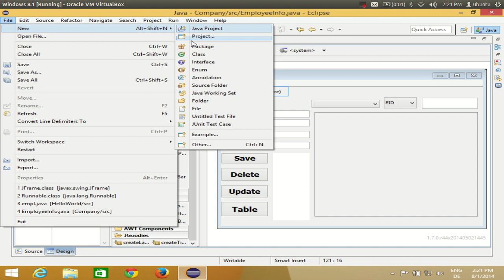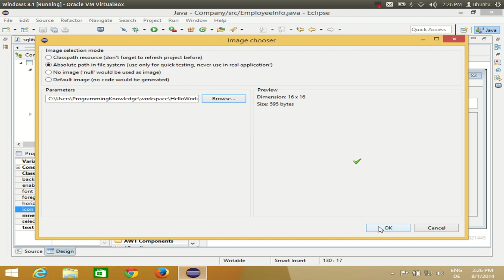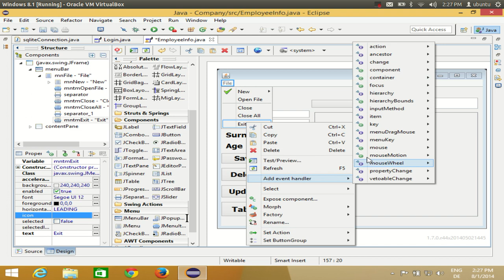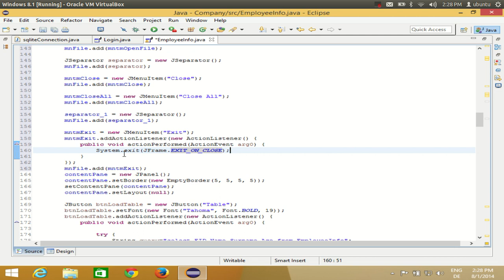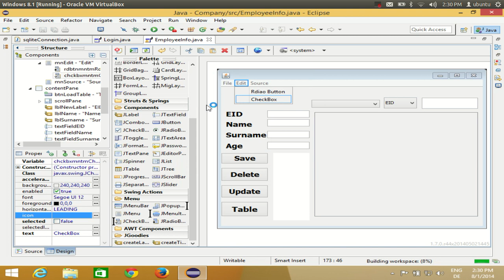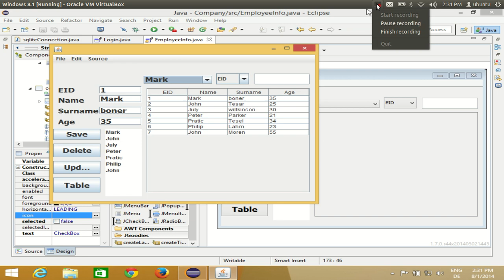Java swing tutorial using Eclipse - How to Use JMenuBar, JMenu, JMenuItem, JComboBox, JRadioButton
JMenuBar, JMenu, and JMenuItem Classes
JFrame, JMenuBar, JMenu
A More Complete JMenu Example
jmenu jquery
jmenu example
jmenu actionlistener
jmenu icon
jmenu setmnemonic
jmenu submenu
jmenu shortcut
jmenu separator
jmenubar example
jmenubar beispiel
jmenubar listener
jmenubar wird nicht angezeigt
jmenubar separator
jmenubar forum
jmenuitem action
jmenuitem actionlistener
jmenuitem actionlistener example
jmenuitem actionperformed
jmenuitem checkbox
jmenuitem submenu
jmenuitem disable
jmenuitem mouseclicked